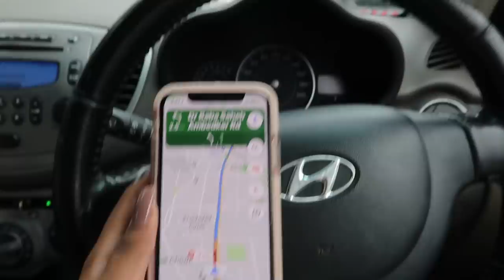My FIRST Day of MedSchool Internship in the Pandemic | Life as an OTist | VlogmaSarah Day 19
Video Edited by:
Rachit Saiya

Dot&Key: SARAH10
Dr. Sheths: SARAH20
Earth Rhythm: SARAH
Myoho Pure by Priyanka: SARAH10
Qurez: SARAH
La Organo: SARAH
Eclat- SARAH20

WHAT I'M WEARING:
Top:
Lipstick:
Nailpolish:

XOXO -S